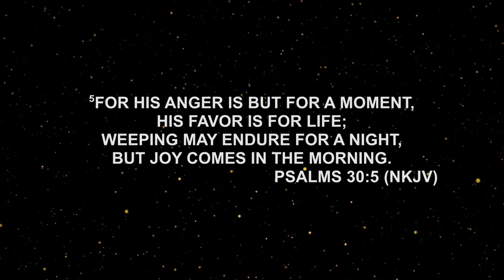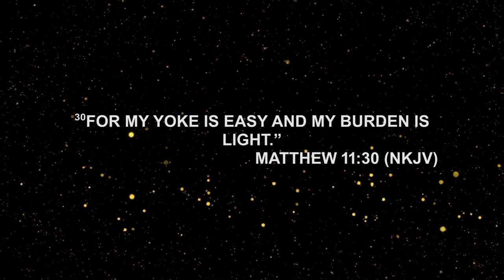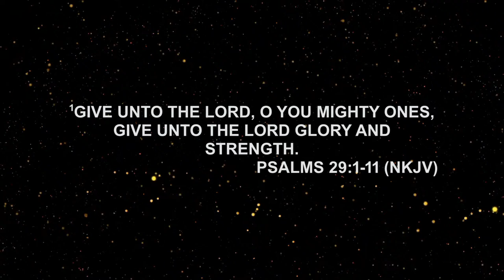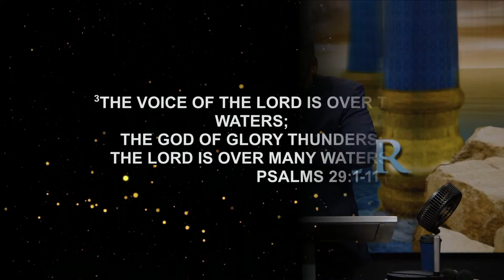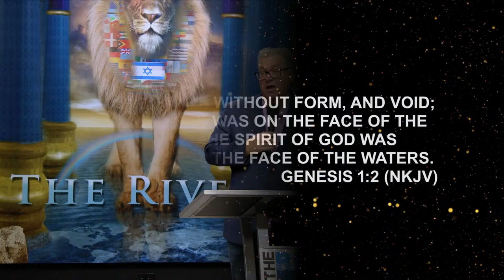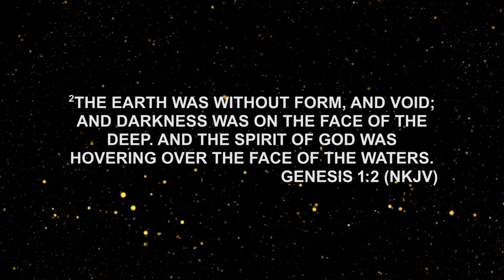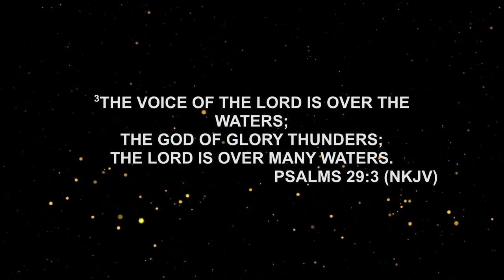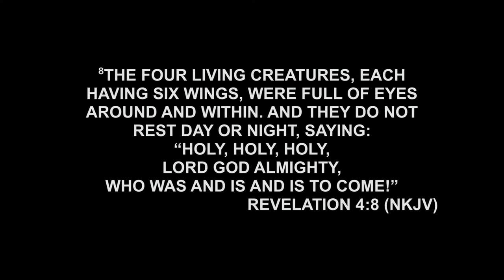Revealing Jesus, He Still Speaks - Pastor Wayne Morrison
$  to   84321

Online Giving
Simple/Secure Payment of Choice